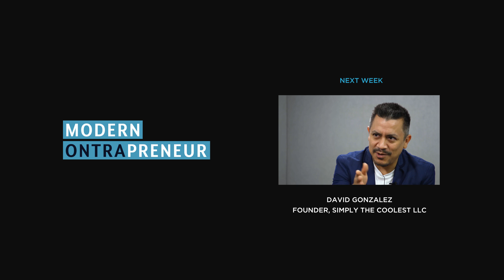You Can't Be CEO and COO at the Same Time - Dan Roitman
If you can't make the distinction between CEO and COO early on, your growth efforts are forfeit. The dichotomy exists for a reason: to strike a fine balance between big-picture projects and the delegation of finer processes. Well-versed in the granular fundamentals of starting a business, Dan Roitman stresses that the failure of a business can often be traced back to an operations oversight. It doesn’t help that most companies don’t know their own numbers, what to do with them, or how they even play into the bottom line. The serial entrepreneur stopped by MODERN ONTRAPRENEUR to chat with Landon Ray about the producer vs. performer relationship, cracking the CEO / COO disparity and why putting off hiring top talent will linger on as one of your greatest regrets.